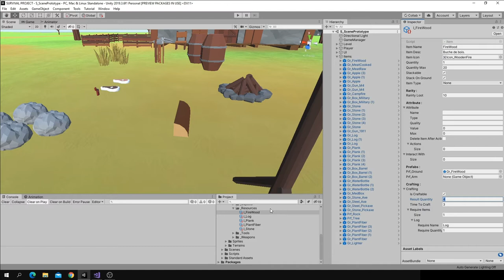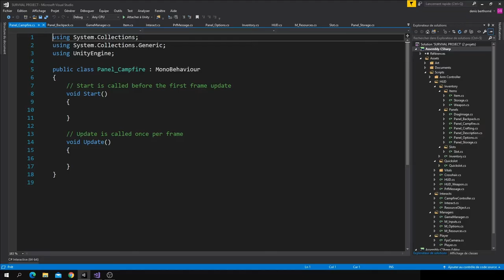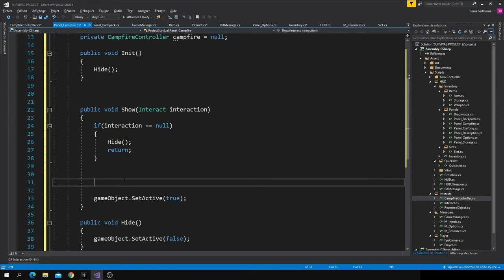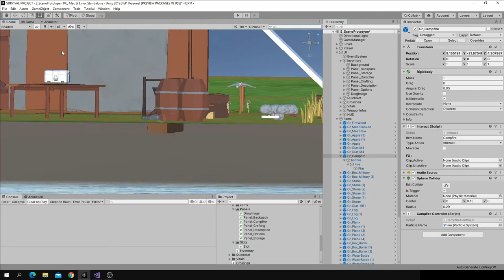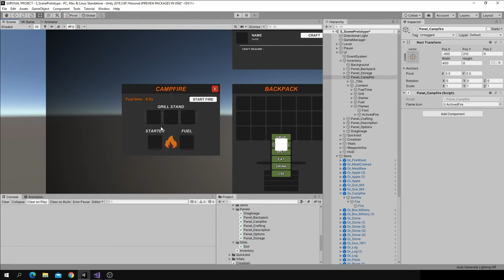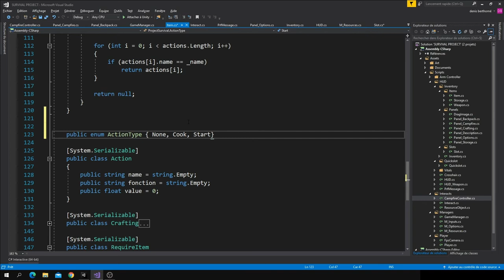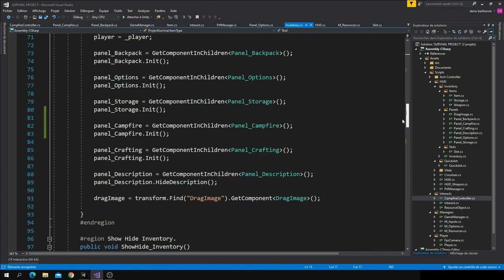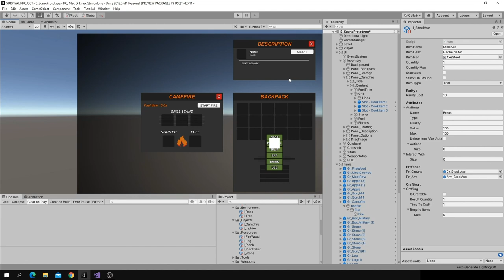[FR] UNITY SURVIVAL GAME # 32 - CAMPFIRE - PART 1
Dans cette série de tutoriels en Français nous allons ensemble développer
 un jeu type Survival pas à pas.

Cette série à pour but de vous familiariser avec Unity et le C#.
Certain systems peuvent être complexes, même si j'essais de faire au plus simple,
donc vous êtes débutant sur Unity ou le C#, je vous recommande de regarder des tutoriels d'apprentissage.